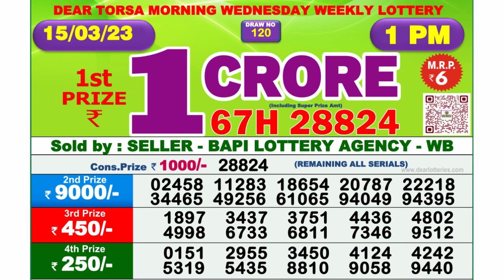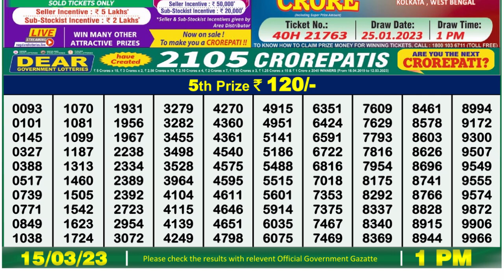🔴 Lottery Sambad Live 01:00pm 15/03/2023 Morning Nagaland State Dear Lottery Result Pdf Download